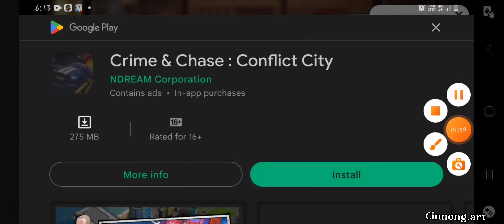GAME LOVE DESIGN Apartment- Cleaning Bathroom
Game home design
design bathroom
home design idea
dekorasi rumah
dekorasi bilik mandi
dekorasi bilik air
idea hiasan rumah